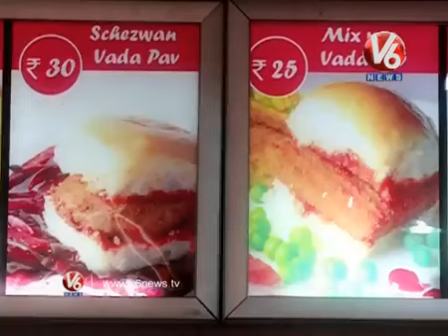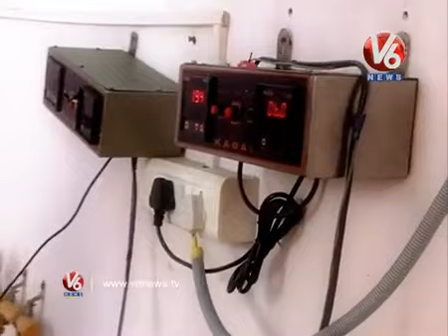Galli Mirchi Goli Vada Pav Part01